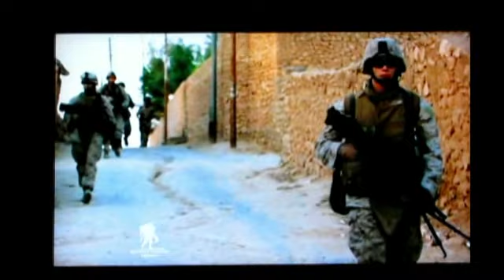Mike DeLancey, a wounded warrior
Mike DeLancey, a wounded warrior, received a quilt of valor from Ellen Anderman, of the Gold Coast Quilters Guild in Boca Raton, FL in January 2012 at the annual Soldier Ride in Miami, FL.